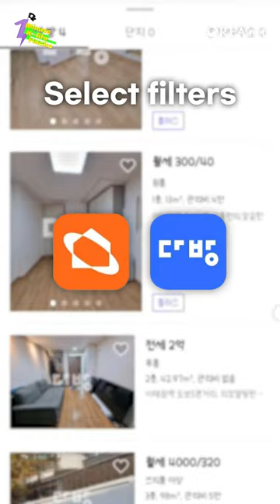[1 Minute K-Life Hacks] Ep.5 Find Housing 🏠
[1 Minute K-Life Hacks]

Ep.5 Find Housing
Find the most suitable housing for you in Korea.